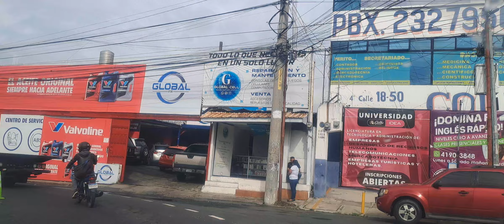Boulevard San Cristobal Mixco Guatemala...